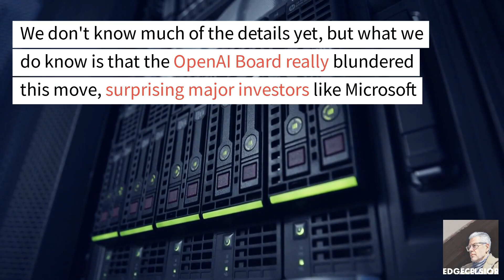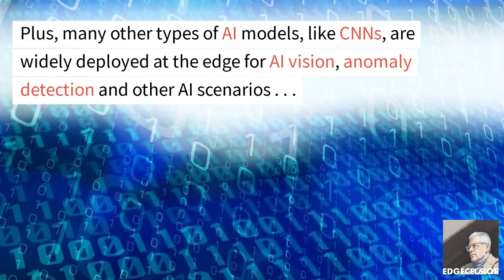OpenAI Mishigas: Debunking Myths and Unveiling the Truth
What's happening with SamAltman, OpenAI and the state of AI around the world, from cloud to edge? And what about Microsoft?